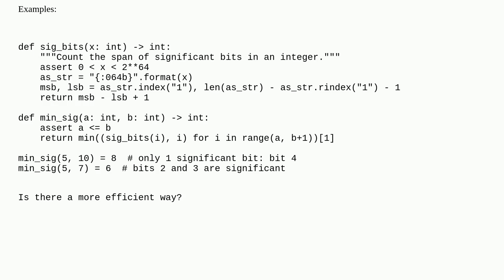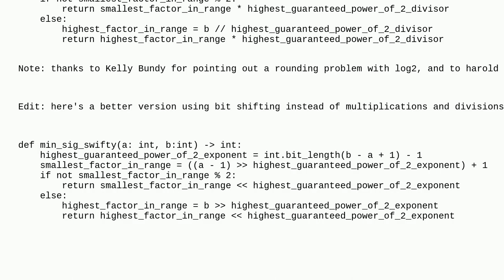Find number with least number of signifcant bits in an interval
A special thanks goes out to the community

  bit-manipulation intervals python